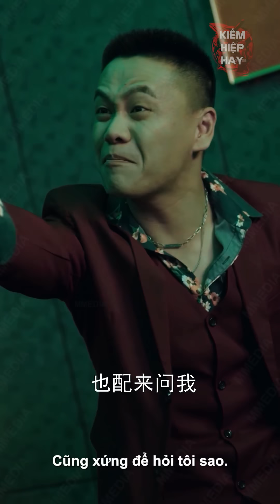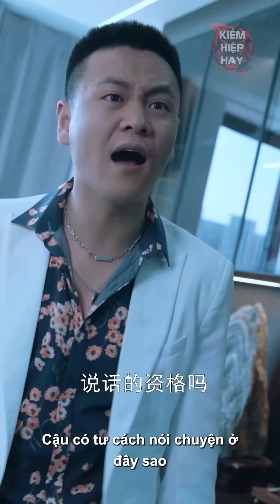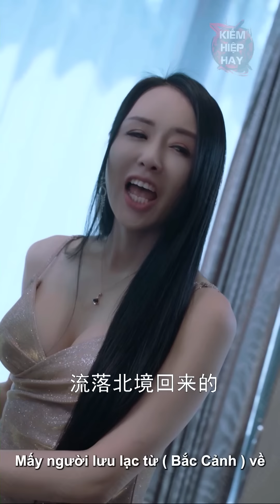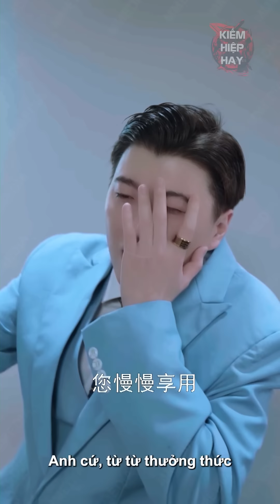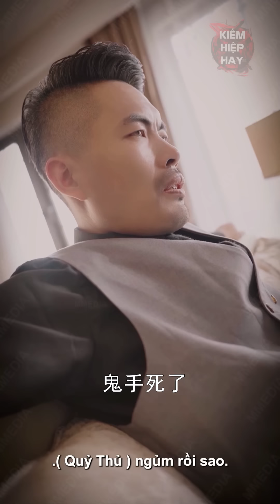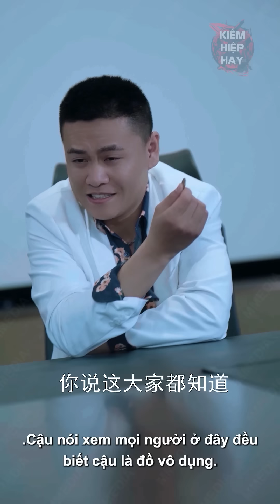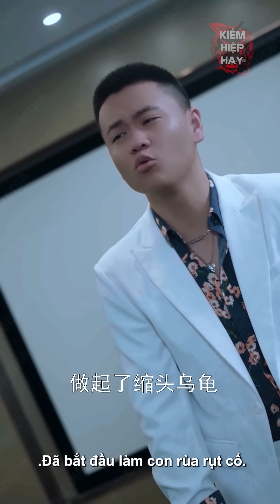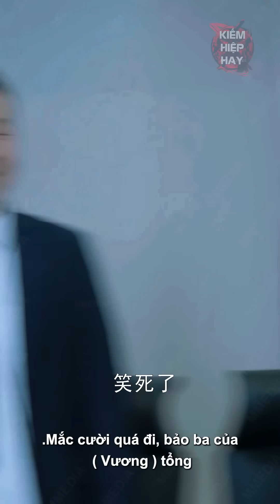Ẩn Danh Về Quê Thăm Nhà Chiến Thần Tiện Tay Xử Luôn Đám Giang Hồ Bảo Kê Báo Thù Diệt Tộc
⚔ Tên Phim: Người Báo Thù Từ Bắc Kinh - Review Phim Tổng Tài Trung Quốc Hay Nhất 2024

_______________________K.I.Ế.M...H.I.Ệ.P...H.A.Y__________________________